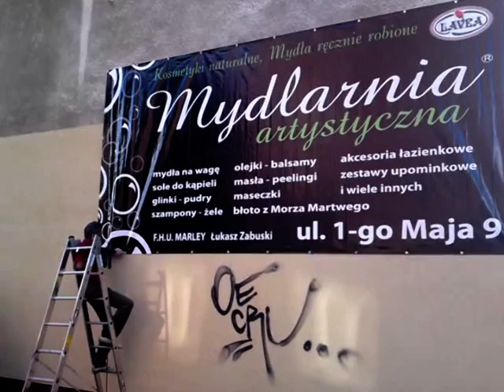STUDIO X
druk i montaż reklam w centrum handlowym hosso